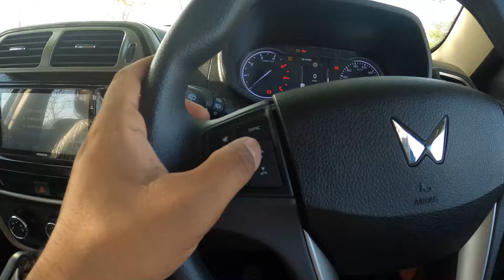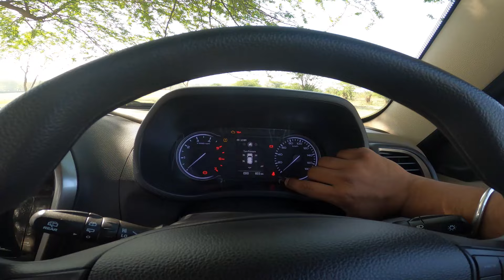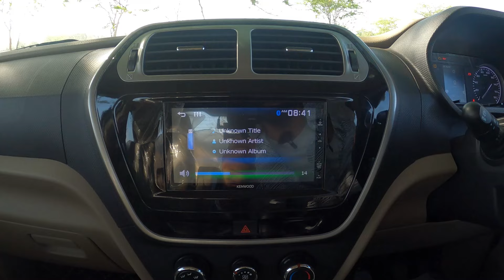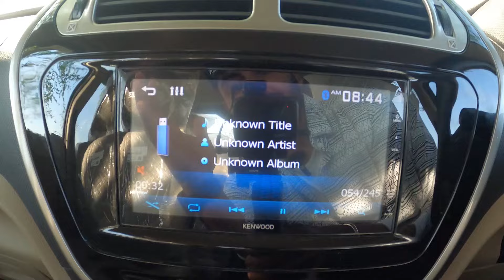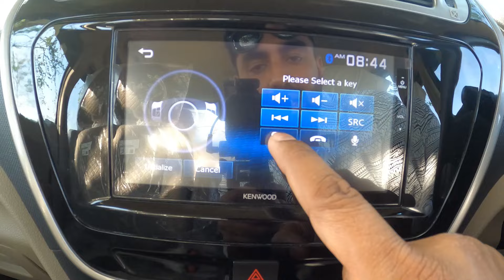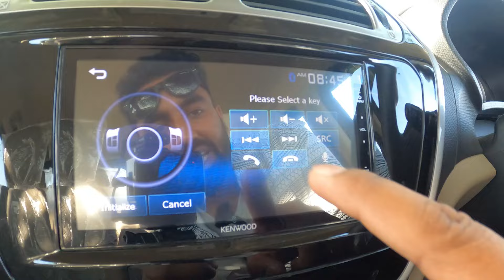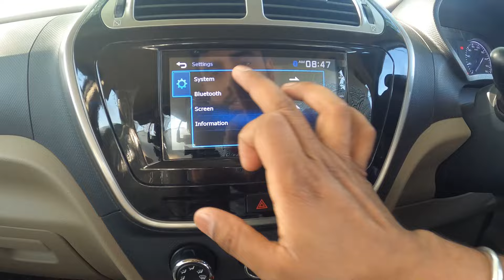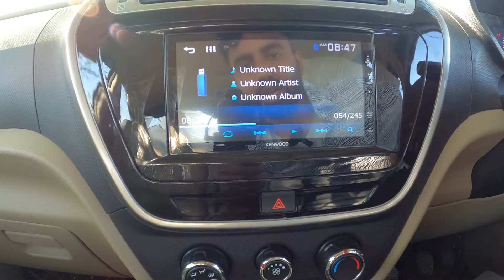Bolero Neo N10 2024💆How can Mahindra make such a Big Mistake?😱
Is Bolero Neo value for money?💰
What are the pros and cons of Mahindra Bolero Neo?